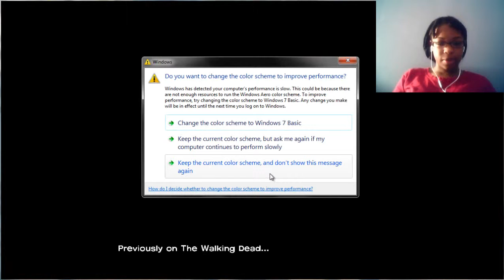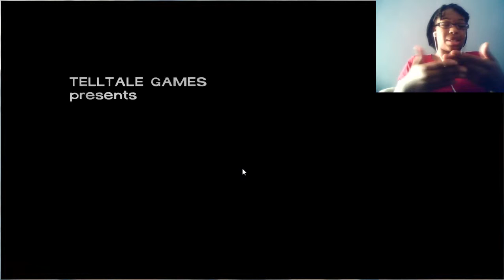TWD pt 1 Zombies Took Over Savannah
Welcome back to the Walking Dead Series